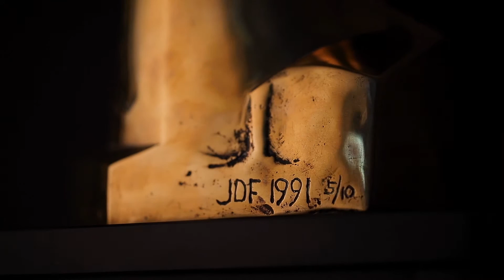John Duncan Fergusson's 'Eastre (Hymn to the Sun)'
With over 300 years of Scottish art on offer, our flagship Scottish Paintings & Sculpture auction attracted attention from across the UK & beyond on 6 June 2019, creating new auction records. Scottish Colourist John Duncan Fergusson’s ‘Eastre (Hymn to the Sun)’ set a new record for a sculpture by the artist at £93,750 incl premium.

Created by the most forward-looking & internationally-engaged of the Scottish Colourists, John Duncan Fergusson’s Eastre, ‘Hymn to the Sun’ depicts the Saxon goddess of spring & the rising sun.

The beautiful bronze has both a strikingly modern vision, & a timeless quality that can be traced to Fergusson’s broad-ranging interest in the energy of vorticism & the bold lines of tribal art. The combination of straight & curved lines, conveys a dynamism & strength while the warm-gold finish of the bronze evokes hot sunshine & luxury.